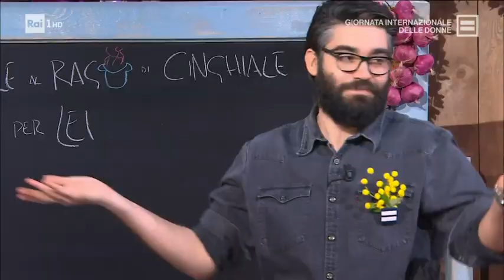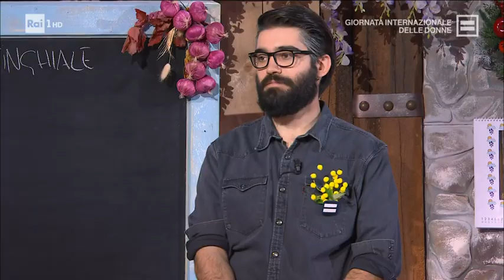Gelato per lei - È sempre mezzogiorno 08/03/2022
- Massimiliano Scotti prepara un gelato a tema 8 marzo. Nel dettaglio, Max prepara il gelato per lei.

Ingredienti:
150 ml acqua, 50 g fiori di camomilla, 2 rose gialle, 800 ml latte, 200 g panna fresca, 180 g zucchero, 40 g latte condensato, 100 g mascarpone, 4 g farina di semi di carrube, 80 g latte in polvere

Procedimento:
Portiamo quasi a bollore l'acqua. Immergiamo i petali di rosa ed i fiori di camomilla, quindi copriamo con la pellicola e lasciamo in infusione per una notte. Il giorno dopo, in un pentolino mettiamo il latte, il latte condensato, lo zucchero, la farina di semi di carrube, il mascarpone ed il latte in polvere. Mescolando, portiamo il composto a 60°. Spegniamo, versiamo la miscela in una pirofila ed uniamo l'acqua aromatizzata alla camomilla e rosa. Aggiungiamo la panna fredda e frulliamo con un mixer ad immersione. Copriamo e mettiamo in freezer per 4 ore.